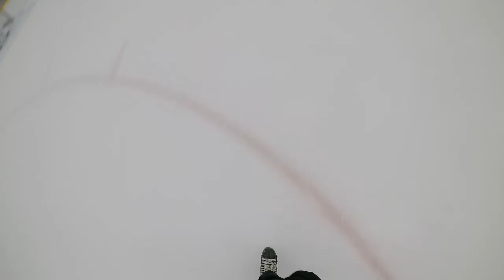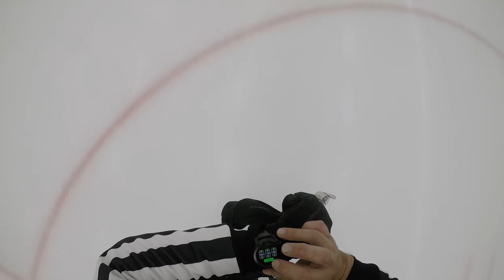Ľubovnianski Rytieri HC vs. HK Sabinov HP5 - záznam zápasu z pohľadu rozhodcu 19.6.2021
Videozáznam zo zápasu z pohľadu GoPro kamery na rozhodcovskej prilbe - Ľubovnianski Rytieri HC vs. HK Sabinov, 5. ročník / mladší žiaci, PEM aréna, Stará Ľubovňa